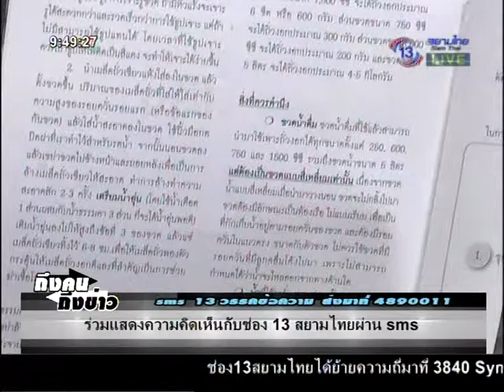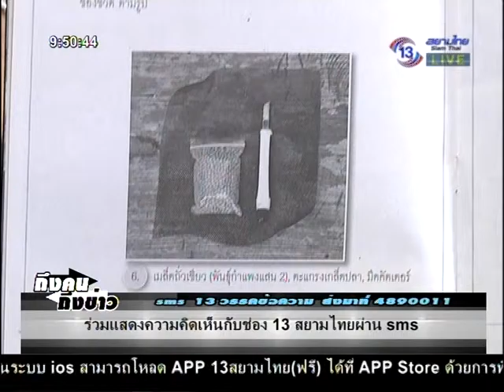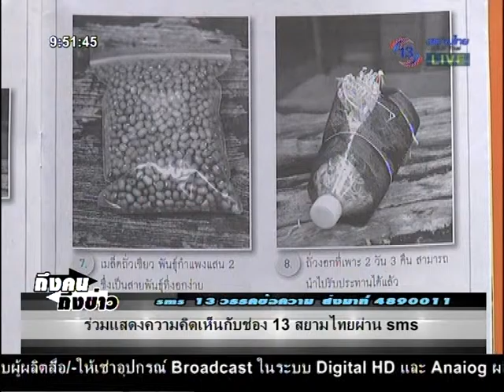ถึงคน ถึงข่าว 27 ส.ค. 58 3/4